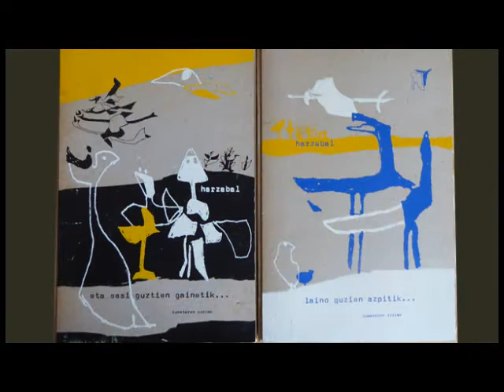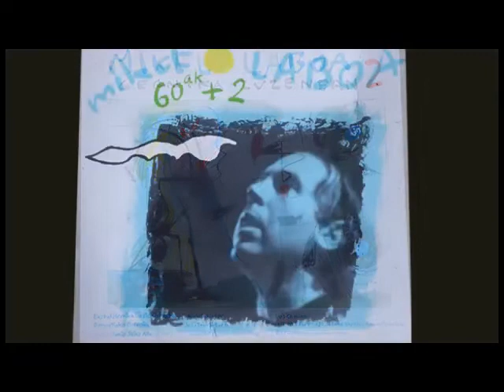00 200423 ZUMETA beti gurekin 480 BHBT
Zumeta Mikel Laboa Artze anaiak margolaria euskal artea . Jose Luis Zumeta margolaria oroigarria. Bere ibilbidean zehar egindako hainbat arte lanen bilduma xumea.